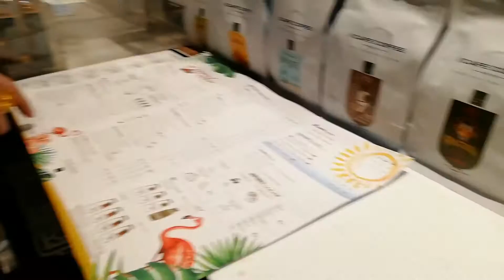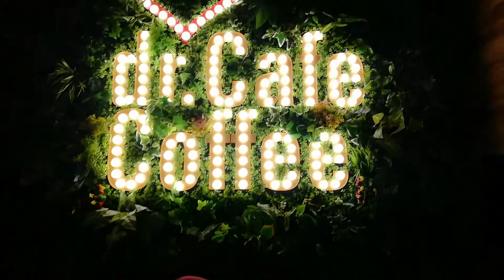DR. CAFE COFFE, DAY OFF TAMBAYAN | BEENA TASH VLOG